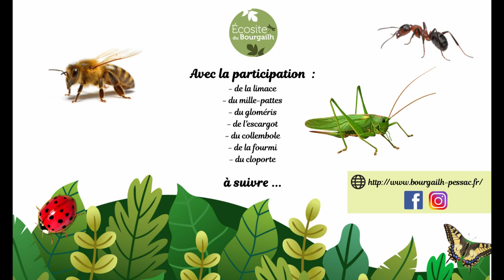La Nature à la maison - Épisode 1 "Les petites bêtes du sol"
Amis de la nature bonjour !
Puisqu'en ce moment les moments au cœur de la nature sont différés, l'équipe de l'association Écosite du Bourgailh a fait en sorte de faire venir la nature jusqu'à vous !
Voici donc une petite vidéo qui a pour thème "Les petites bêtes du sol", réalisée avec les moyens du bord (l'audiovisuel n'étant pas notre métier !). Nous espérons que ça donnera envie aux enfants de soulever les pots de fleurs du jardin ou du balcon pour observer toute la vie qui peut s'y trouver.
Quand nos déplacements seront à nouveau libre en toute sécurité, nous informons les groupes (établissements scolaires, accueils de loisirs, centres sociaux, instituts spécialisés, entreprises...) que nous proposons plusieurs nouveautés en 2020, dont justement une activité "Les petites bêtes de la forêt" (à retrouver que vous pouvez réserver, par téléphone, pour des groupes à partir de 3 ans. Nous pouvons aussi nous déplacer dans vos structures si vous avez un coin de verdure à proximité.
Nous espérons que cette vidéo sera ludique et instructive et qu'elle plaira aux petits comme aux grands !
Merci à notre responsable pédagogique Nicolas PETIT pour avoir donné de sa personne dans cette vidéo ! Et à Alexandre LE MOAL pour le graphisme.
Réalisation et rédaction du contenu : Nicolas PETIT
Réalisation graphique : Alexandre LE MOAL.